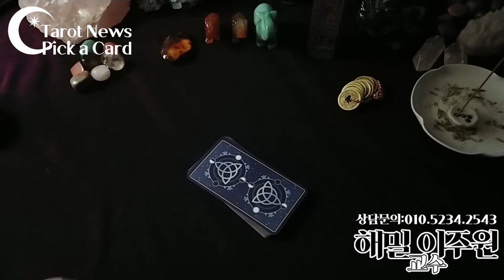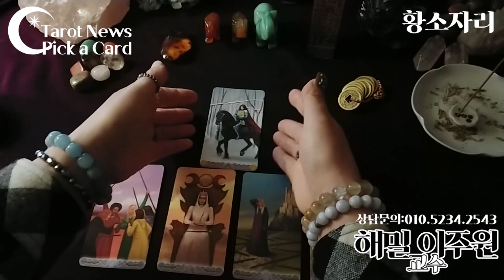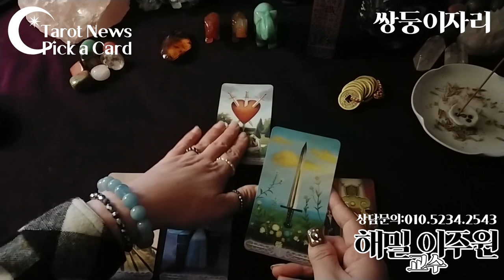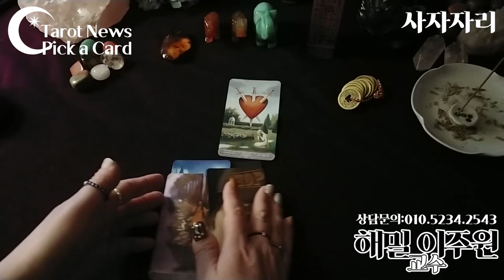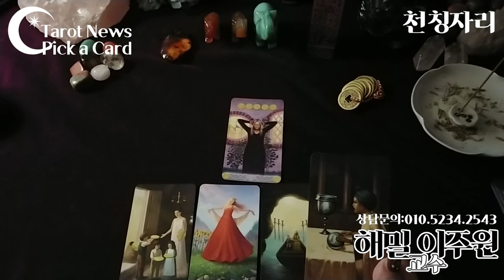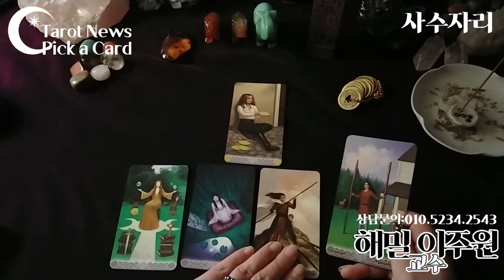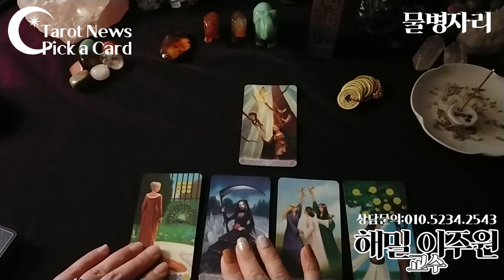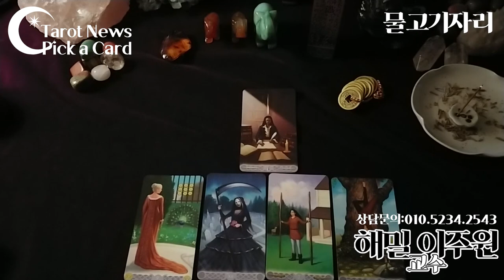[2020년 5월의 별자리별 타로운세 직업 금전의 변화 행운은 대박은? [해밀 이주원 교수의 타로]타롯뉴스&해밀스톤&율하출판사&폴라리스타로카페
심성수란 무엇인가요? 설명 링크

• 계좌번호 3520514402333 농협 이미영

• 전화 상담 받습니다.(상담료 5만원)